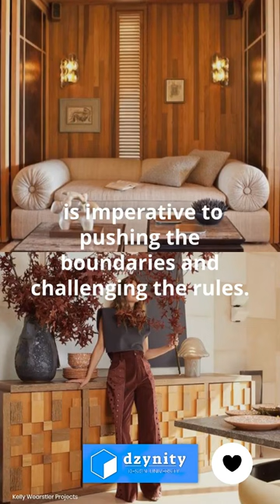Designer philosophy review - Kelly Wearstler, design coaching by Dzynity for design students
Designer philosophy - Kelly Wearstler, design coaching by Dzynity for design students

Must watch: "Dzynity - Learn from expert Design Coach"